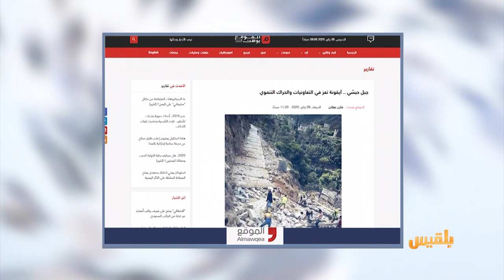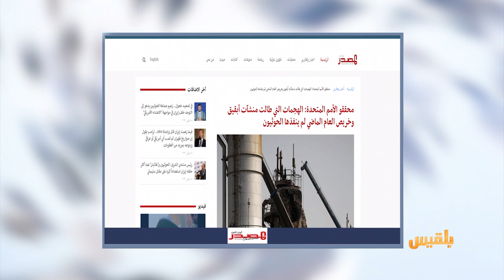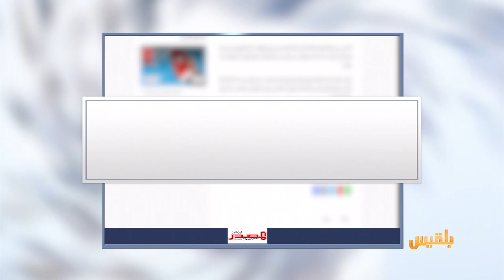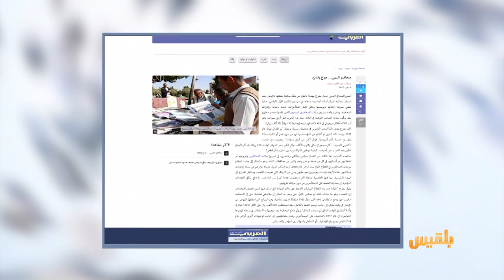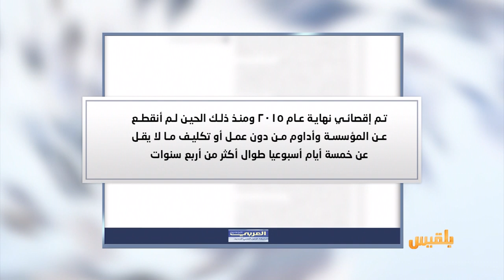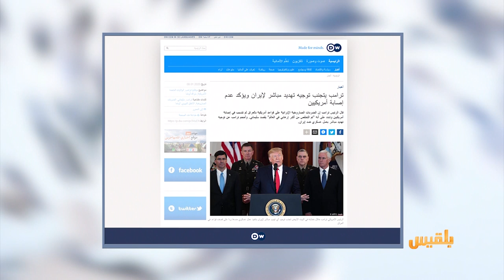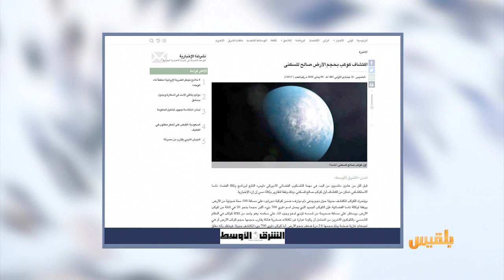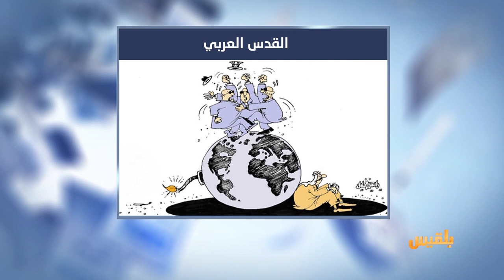كشك الصحافة | 09 - 01 - 2020 | تقديم : نضال الشبان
- الموقع بوست
جبل حبشي .. المديرية التي تبنى بجهود أبنائها
- يمن مونيتور
 اليمن تتصدر قائمة البلدان الأكثر عرضة لكارثة إنسانية خلال 2020